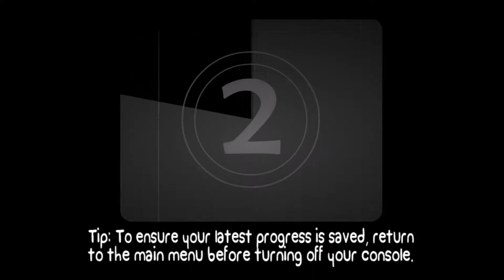Let's Play: Battle Block Theater w/ Raw Bozley & Raw Cloud (Act1 Scene 1 - Act Scene 3)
Dual Live Com with Raw Bozley and Raw Cloud. For more videos check out the links below or stay right here where all the fun starts.